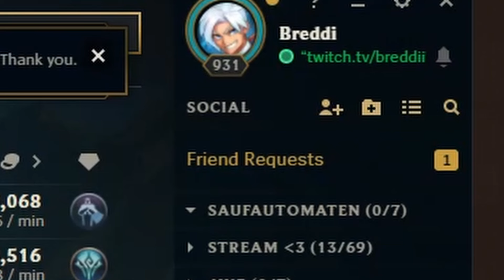Naut & ich werden keine Freunde! 😠 | Game des Tages #363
Nächster Streamtitel:
[Master Adc] Alle tanzen, die Damen sind echt entzückend
'n ganzes Backblech voller Sahneschnitten !pl !socials !discord

Der nächste Stream ist am Samstag (17.02.) ab 16 Uhr,